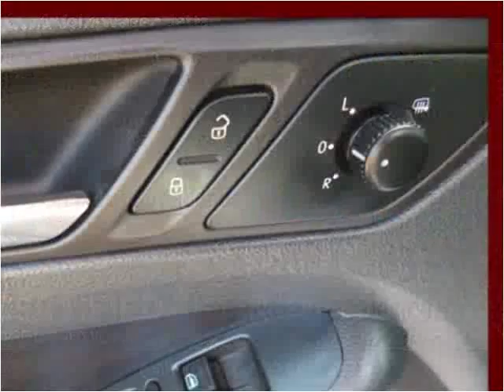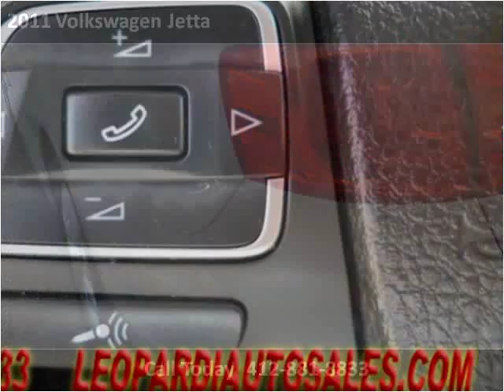2011 Volkswagen Jetta Used Cars Pittsburgh PA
This 2011 Volkswagen Jetta is available from Leopardi Auto Sales.